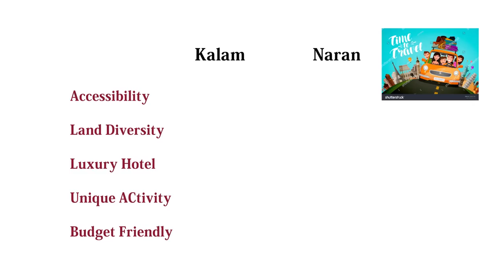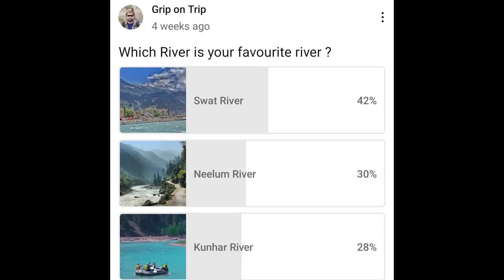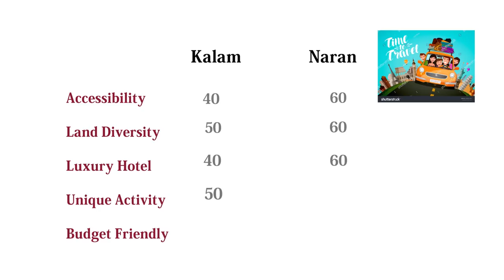Naran Kaghan or Swat Kalam | Kunhar River & Malam Jaba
Naran Kaghan region and Kalam Swat region are two of the major travel destinations in Pakistan. These are the most favourable and popular family travel spots. Naran has babusar top, saif ul malook lake, kunhar river rafting, naran bazar. shogran and siri paye meadows as it’s major attractions whereas Kalam has Malam Jabba Ski resort, zip line activity, mahodand lake, shahi bagh oshu jungle Bahrain.

In this episode i have presented all the necessary information that will help you in planning your trip to these region on the basis of accessibility, budget, availability of hotels and services, land diversity and weather patterns.